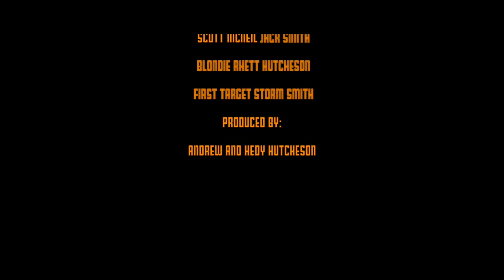Scott McNeil and the Man Named Blondie (short film)